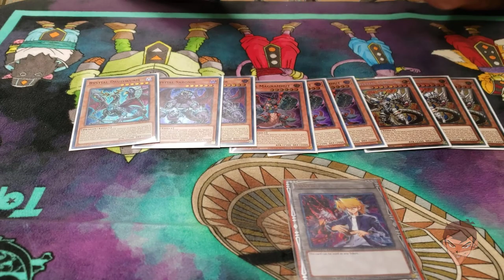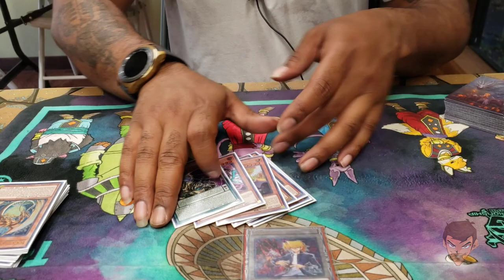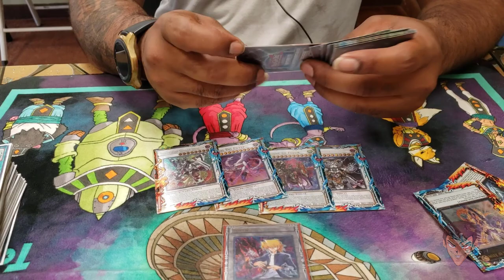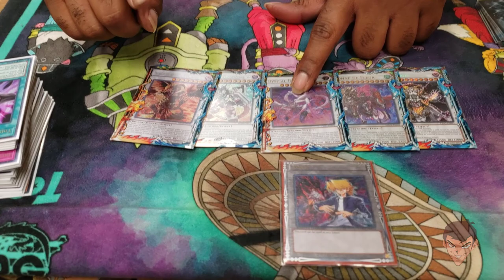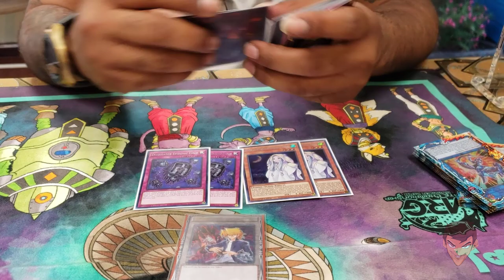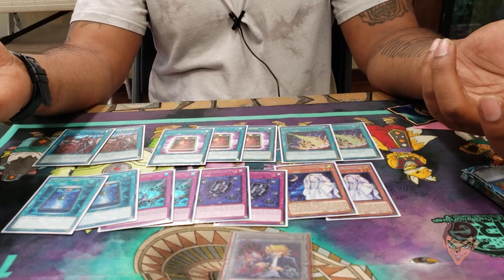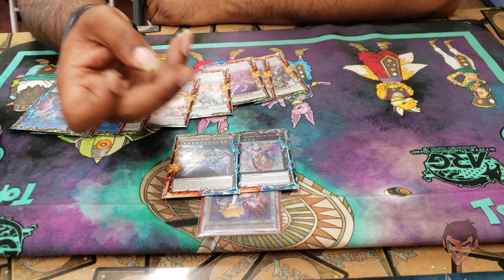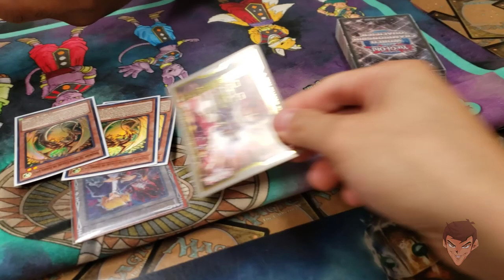First Place Dragon Link Deck Profile! POST DUNE Ft. Nino | Yu-Gi-Oh!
CRAAAAZY Dragons broh